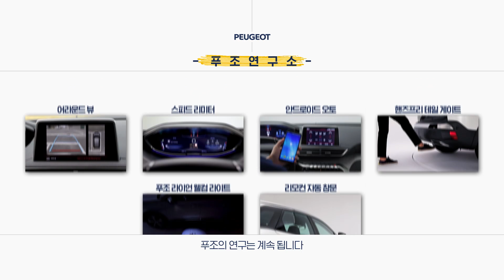[푸조 연구소] 운전할 때, 마사지까지 동시에 받을 수 있다면?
장거리 운전을 하거나
도로에 극심한 교통체증이 밀려올 때
목, 허리가 아팠던 상황들 ... 많이 겪지 않으셨나요?

푸조와 함께 라면, 이런 걱정 없어요!

바로 운전석 시트에 마사지 기능이 있기 때문이죠~
최적의 편안함을 위해 8개의 공기압 포켓으로 작동되는 [8 WAY 마사지 시트]
게다가 마사지 유형도 무려 5가지나 있답니다. (^^)/

- Cat paw (잔잔하게)
- Wave (웨이브)
- Stretch (스트레칭)
- Lumbar (허리)
- Shoulders (어깨)

한 번 마사지 기능 설정해놓고 운전하면
그 매력에 빠져서 계속 즐기실 지도 몰라요♡

※ 본 기능은 자동차 트림 별로 상이하게 장착되어 있습니다.